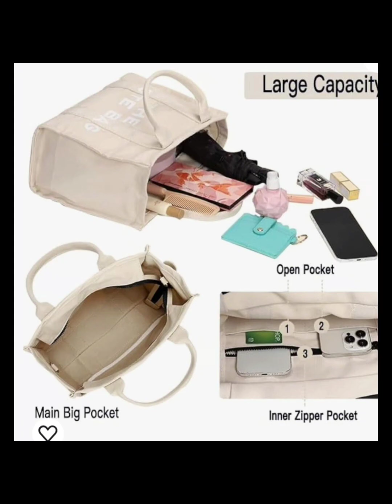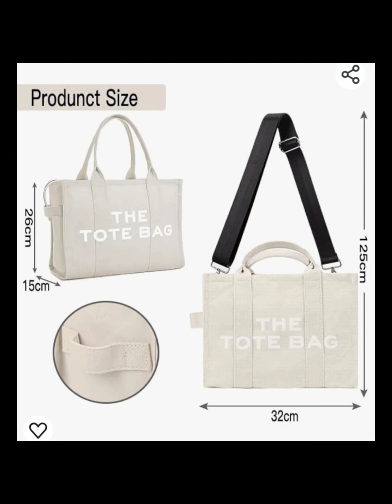Music tracks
Music hits
easy to fill water balloons

mini fan for desk

beach tote bag

float for lake lounging

beach towel

swim trunk

sun hat for babies

mat for picnics

beach umbrella

woman swimsuit

patio umbrella light

stand alone hammock

garden hose

tie dye party kit

tent for camping

food tent